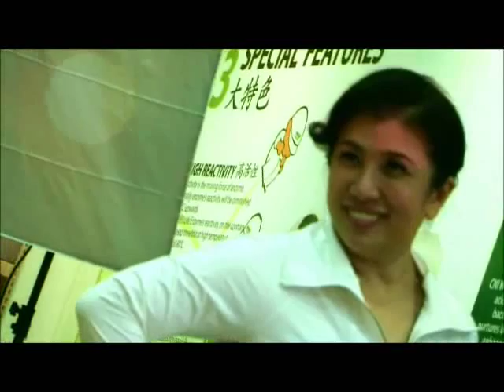Liu Ling Ling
Consumer feedback